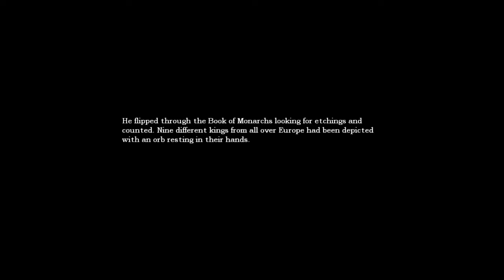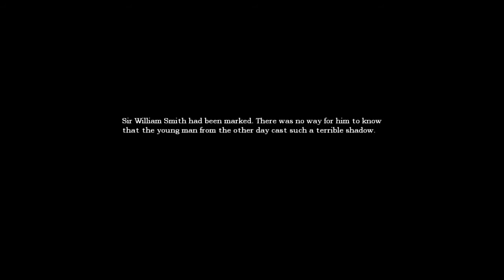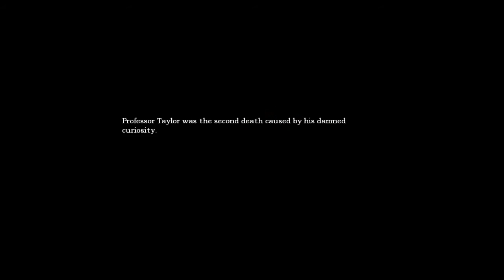Let's Play Amnesia The Dark Decent Episode 11 (Running the Gauntlet)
3/3.5

I don't like trying to run from things.